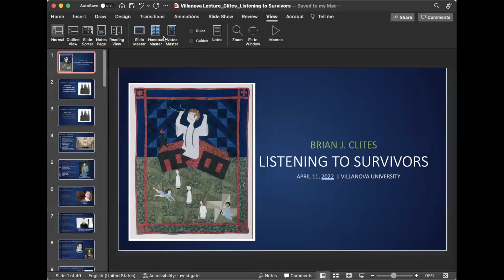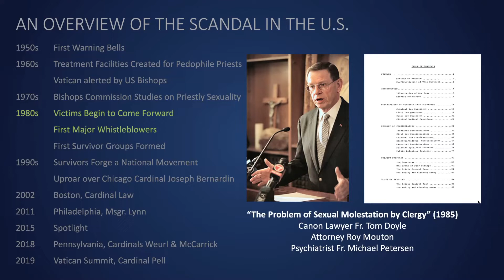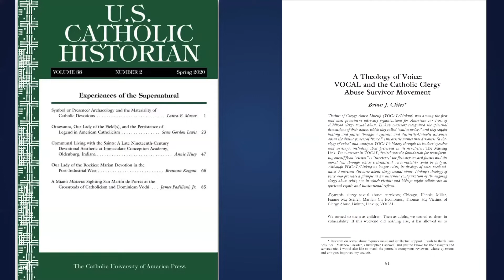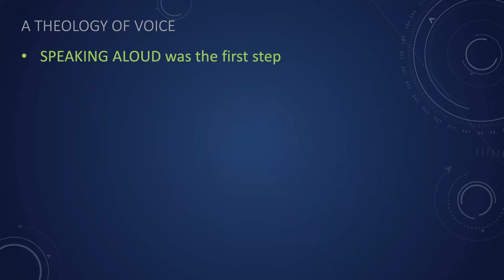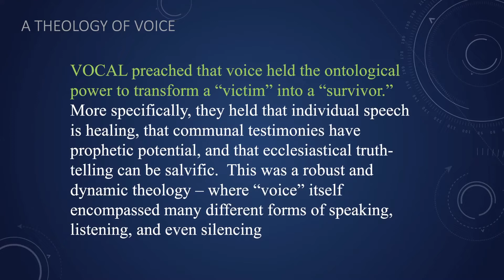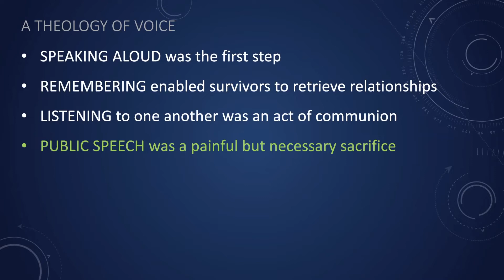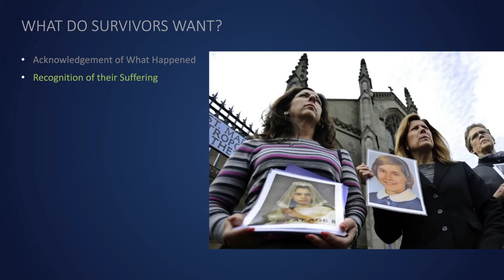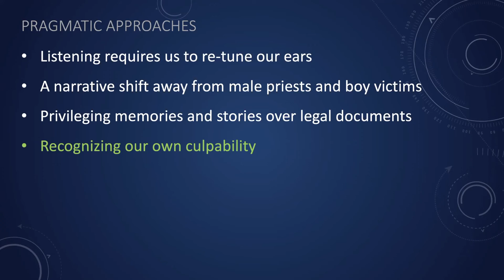The Task Force on the Sexual Abuse Crisis: “Listening to the Voices of Survivors.”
Brian J. Clites, Ph.D., Associate Director, Baker-Nord Center for the Humanities and Senior Instructor, Case Western Reserve University - Department of Religious Studies will deliver this lecture.

Catholic survivors place a special emphasis on speaking and listening, and adult survivors often describe feeling “revictimized" when we don’t act upon the information they have told us. This dynamic dates back half a century, when the first American Catholic survivors who spoke out were bullied and ignored. This lecture provides that historical context and explains practical strategies for listening with our whole hearts and minds when a survivor chooses to share their experiences of abuse. This lecture is organized by the Villanova University Task Force on the Sexual Abuse Crisis.